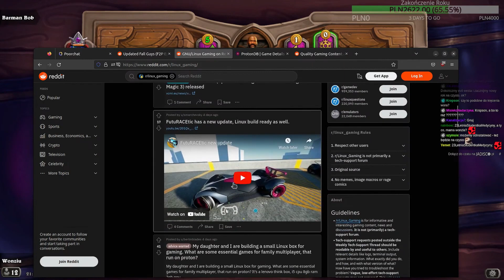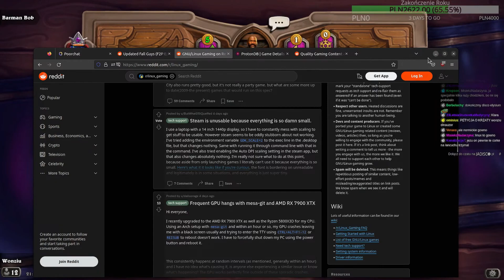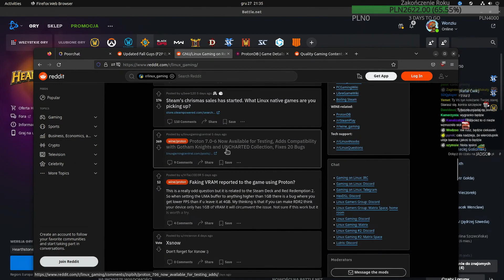Walka z Nałogiem: Droga do 6000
(Ostrożnie!)

Pozdrawiam,
m.